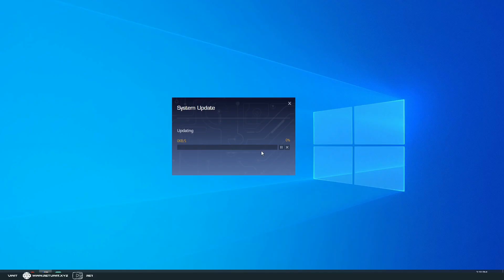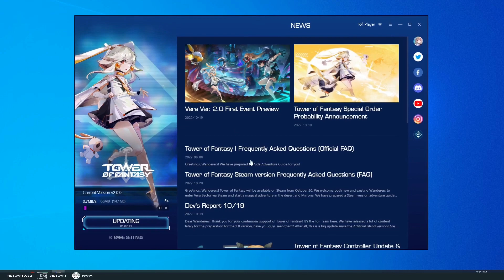SIZE UPDATE TOWER OF FANTASY 2.0 PC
Size Update TOF 2.0 Vera mengharuskan kita update dengan size yang cukup lumayan. Penasaran untuk Android ? tidak sama dengan PC tapi pastinya lumayan besar ada baiknya update dari sekarang jadi ketika jam 4 server dibuka itu bakal lebih mudah.